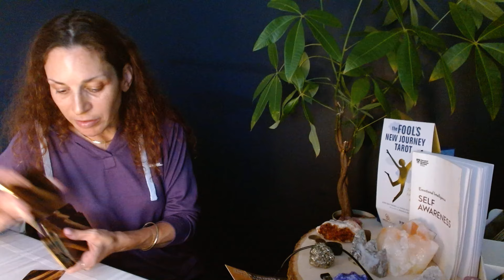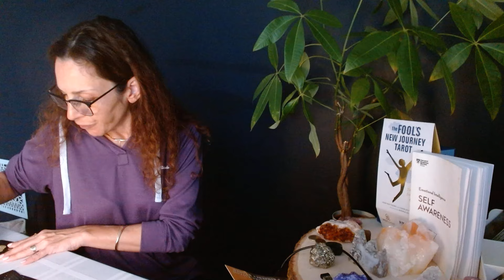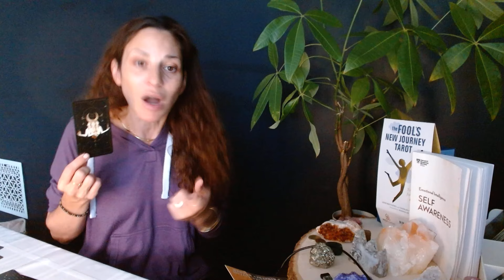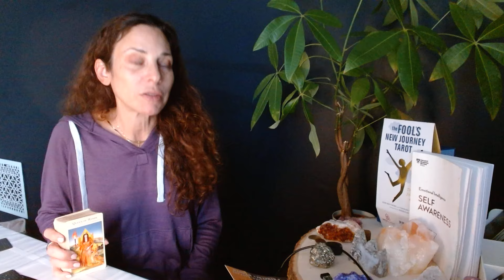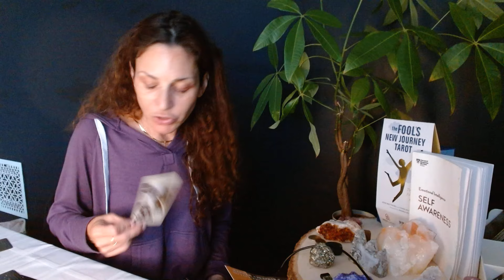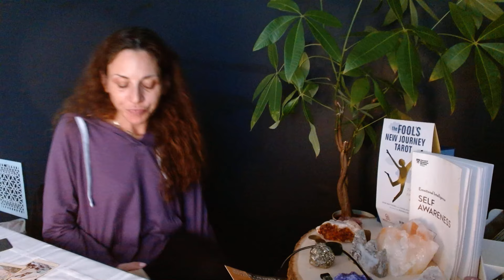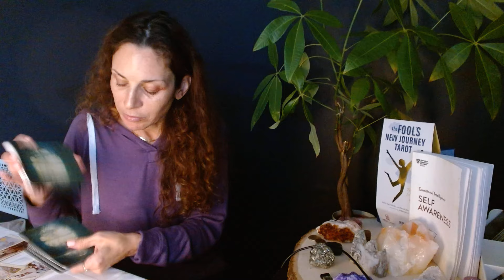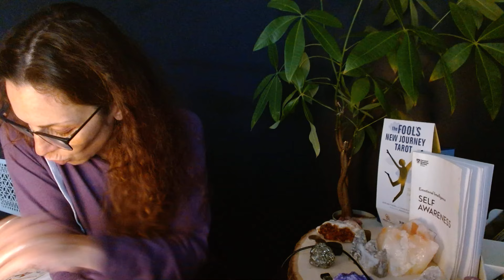LIBRA ♎️ SHALL WE RESTART THIS LOVESHIP 🥰❤️ LEAVING WHAT YOU'RE NOT FEELING